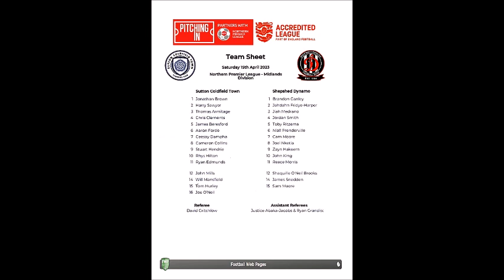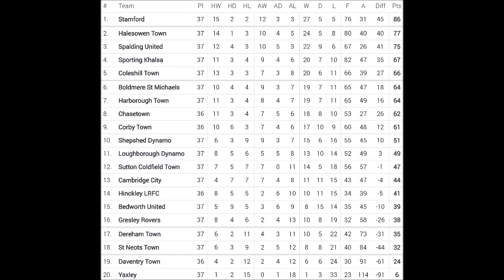Northern Premier League - Midlands -Sutton Coldfield Town v Shepshed Dynamo - Away - 15 4 2023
Sutton Coldfield Town v Shepshed Dynamo